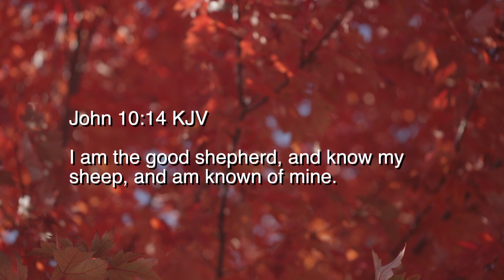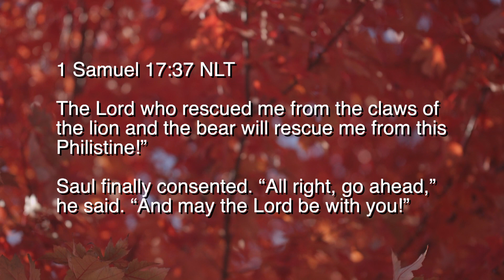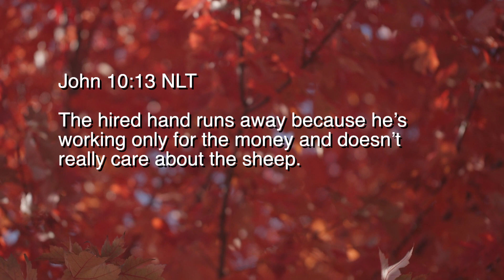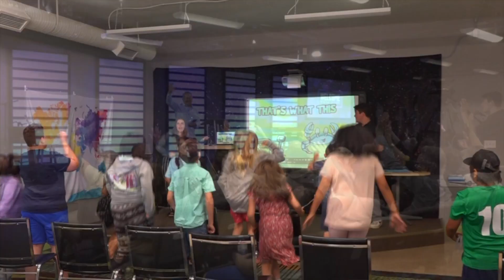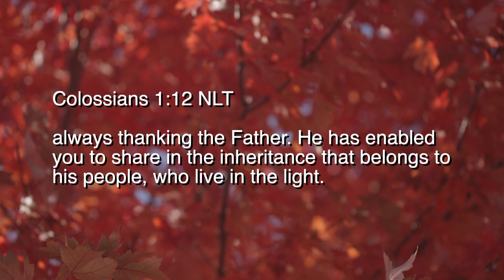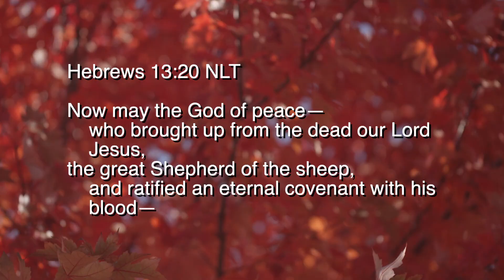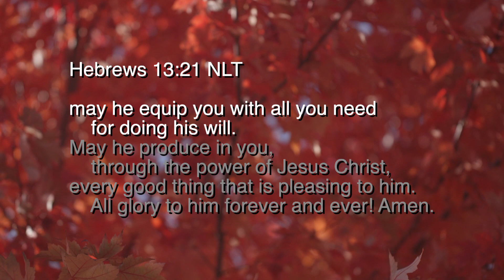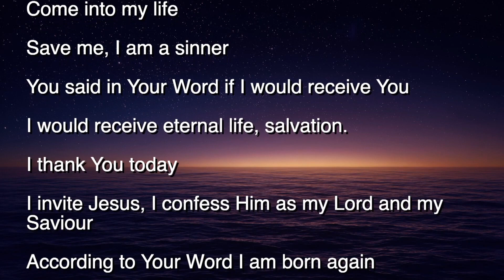SA 41 23 Jesus Our Shepherd